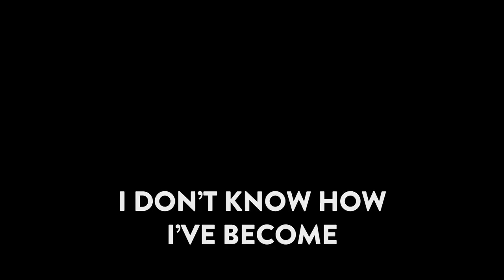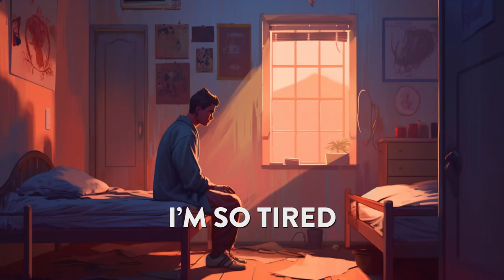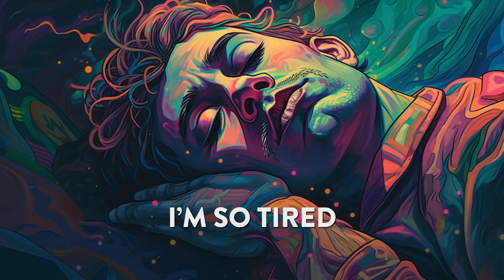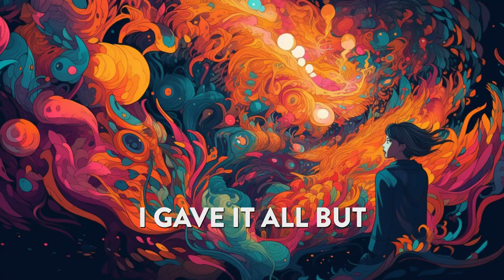Half Life AI-Generated Lyric Video - Patrick Lawrence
This is the lyric video for my original song Half Life, generated by Midjourney. I used the lyrics as prompts for the AI image generator, and it came up with these visuals. Half Life is a melancholic folk song about burnout, based on my experiences as a doctor.

I'm Patrick Lawrence, an indie folk singer-songwriter from Brisbane, Australia. You can listen to Half Life now on Spotify and Apple Music!